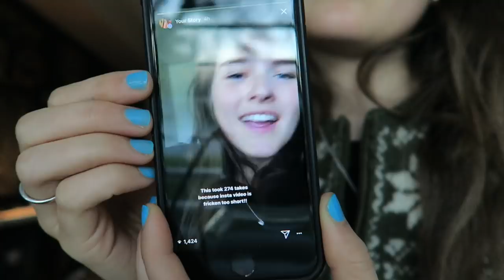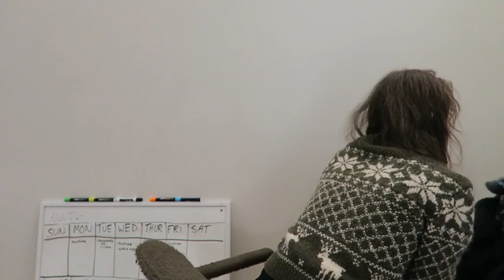do I wash my hair? Q&A (special backflip scene at end)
mady's channel: MaraFam